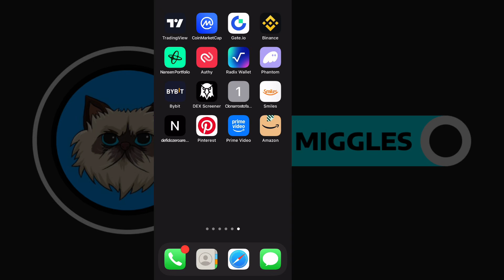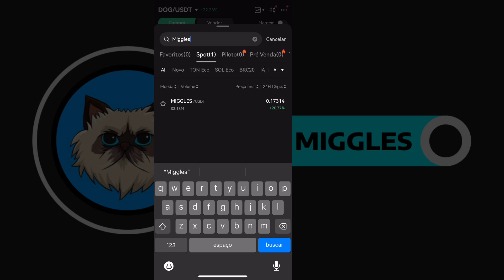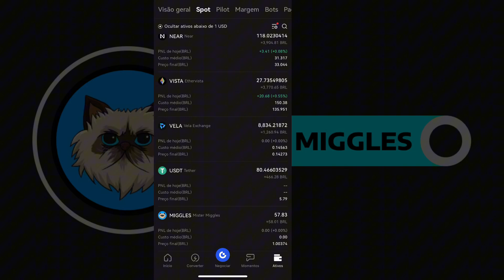COMO COMPRAR MR MIGGLES MEMECOIN DA REDE BASE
Neste vídeo mostro como estou fazendo meu dca E COMO COMPRAR MR MIGGLES, todos os dias vou comprando um pouco pois, acredito que estamos em fundo de mercado janeiro de 2024.

● CORRETORA QUE UTILIZO PARA comprar MR. MIGGLES?

MR MIGGLES | MASCOTE DA COINBASE COM GIGANTE POTENCIAL DE VALORIZAÇÃO

Translated titles:
CÓMO COMPRAR MEMECOIN TOKEN MR MIGGLES DESDE LA RED BASE

SO KAUFEN SIE MR MIGGLES TOKEN MEMECOIN VOM BASE NETWORK

COMMENT ACHETER LE MEMECOIN MR MIGGLES TOKEN SUR LE RÉSEAU DE BASE

HOW TO BUY MR MIGGLES TOKEN MEMECOIN FROM BASE NETWORK

如何從 BASE 網路購買 MR MIGGLES 代幣 Memecoin

PAANO BUMILI NG TOKEN MEMECOIN NG MR MIGGLES MULA SA BASE NETWORK

ベースネットワークからMR MIGGLESトークンMEMECOINを購入する方法

ວິທີການຊື້ MR MIGGLES TOKEN MEMECOIN ຈາກເຄືອຂ່າຍພື້

КАК КУПИТЬ ТОКЕН MR MIGGLES MEMECOIN В БАЗОВОЙ СЕТИ

BASE NETWORK'TAN MR MIGGLES TOKEN MEMECOIN NASIL SATIN ALINIR